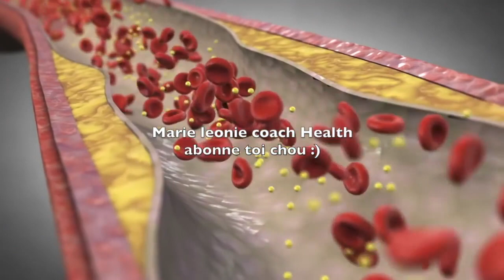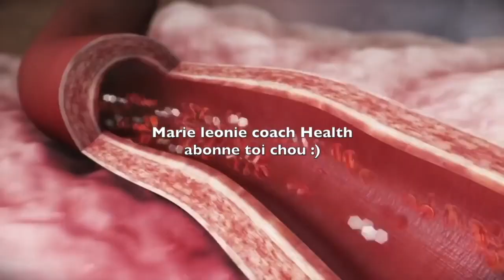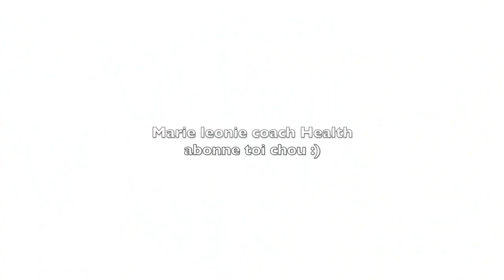Courrez vite cherchez ces feuilles , elles soignent les hémorroïdes/ nettoie les toxines et les mat